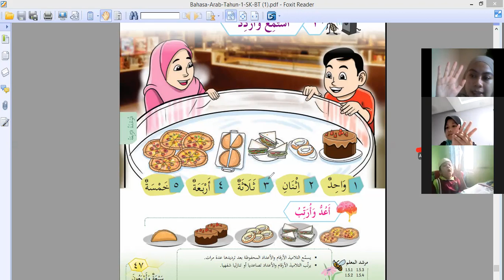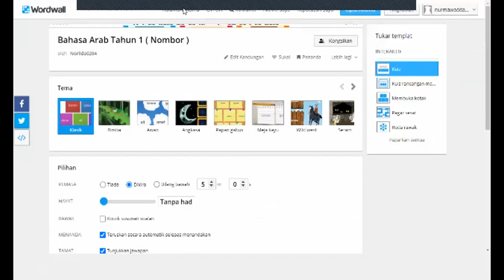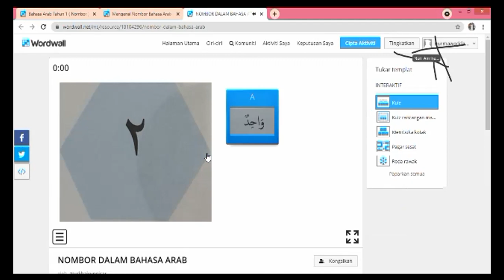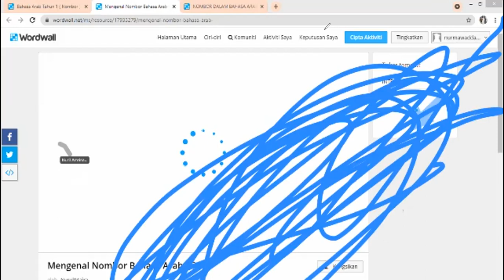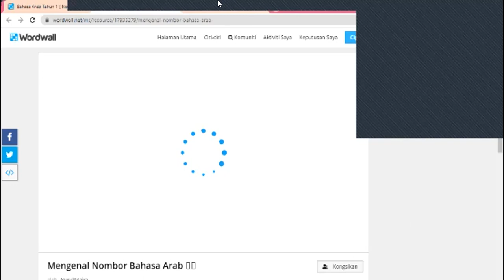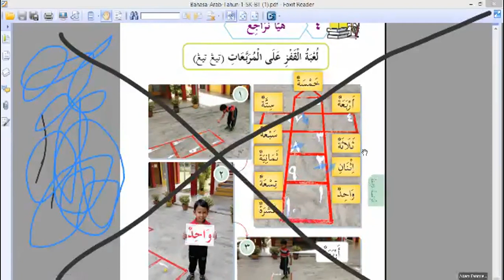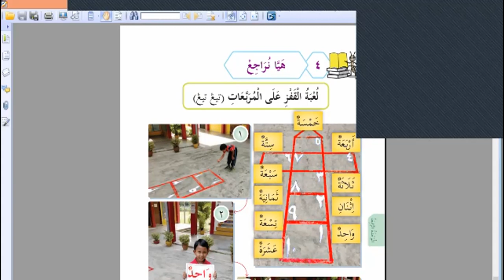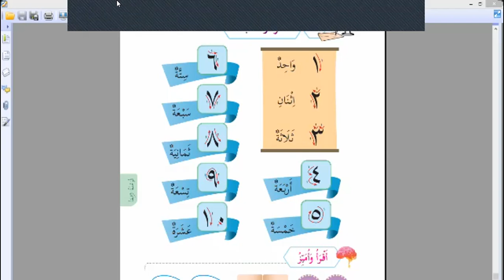الارقام bahasa arab tahun 1. muka surat 50